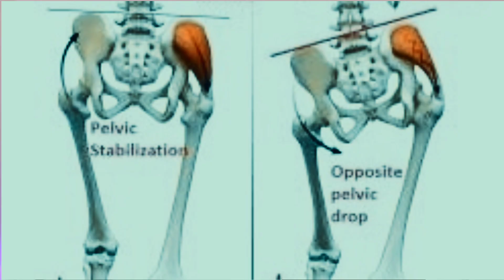تمرين واحد بس لعلاج الم اسفل الظهر نهائيا |الم اسفل الظهر بعد التمرين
الم اسفل الظهر بعد التمرين وممارسة الرياضة، شباب  كتير بيشتكى من الم اسفل الظهر يمين والم اسفل الظهر يسار  فهنعرف ايه سبب الالم دا وازاى نقدر نعالجه

اهم اسباب عرق النسا وافضل طريقه للعلاج

دى الفيديوهات الخاصه بعلاج كل سبب